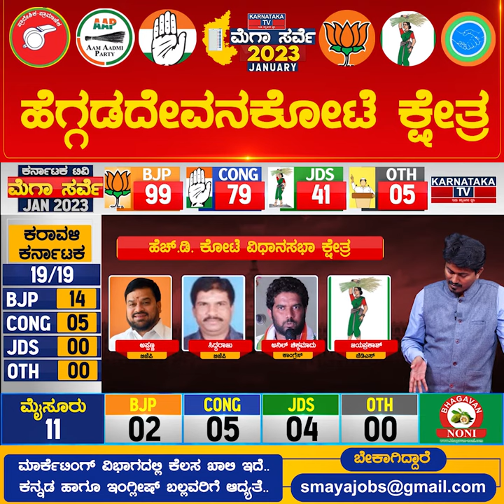Heggadadevankote Constituency | Karnataka Elections Survey January 2023 | Mysure | Karnataka TV News